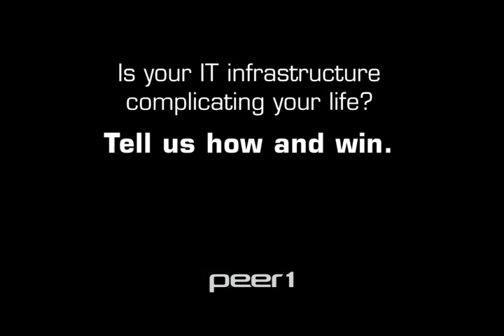Web Hosting Gone Wild PART 3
PEER 1 Growing Pains Episode 3 - '100% Downtime'. Janet is at Todd's bedside in the hospital while he lies in a coma. She speaks to him and he appears to be responding, until things get unplugged.